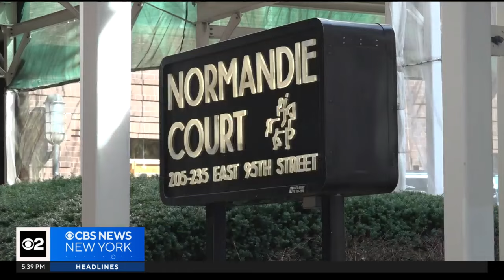Complaints about pigeons getting stuck in netting at Upper East Side building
Animal rescuers and building residents said they've seen dead and trapped pigeons in the netting in recent weeks. CBS New York's Nick Caloway reports.